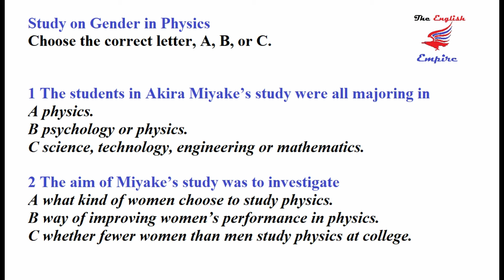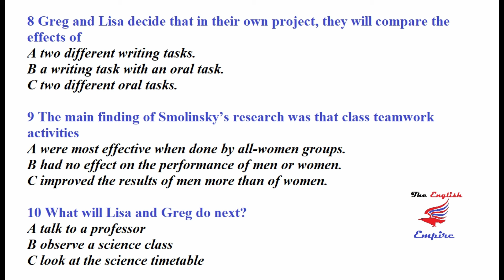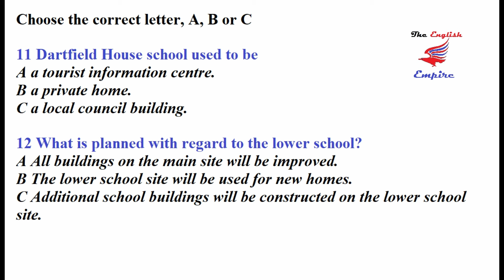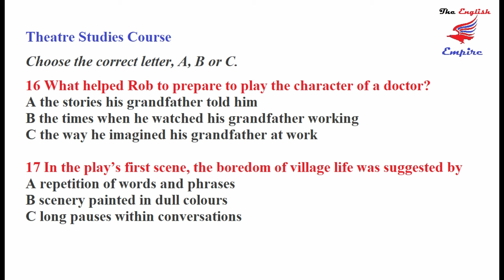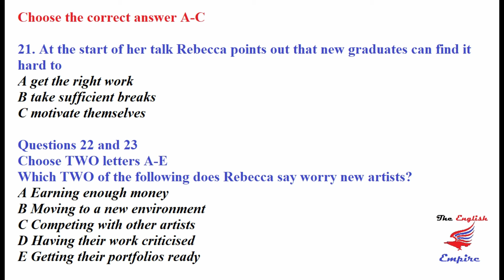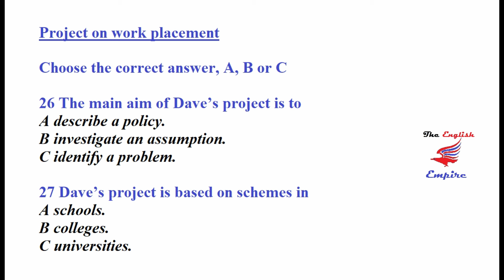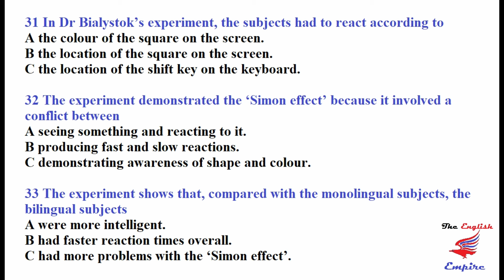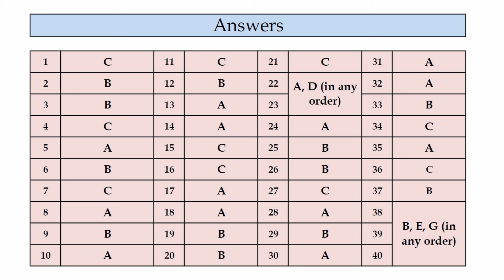IELTS Listening - All 40 MCQs - Complete Test - Intermediate/hard Questions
for your better understanding and to analyze your answers, play this video again with subtitles or you can look at the transcript.